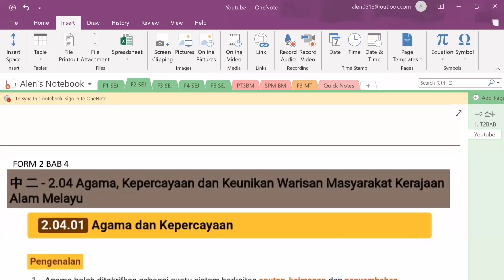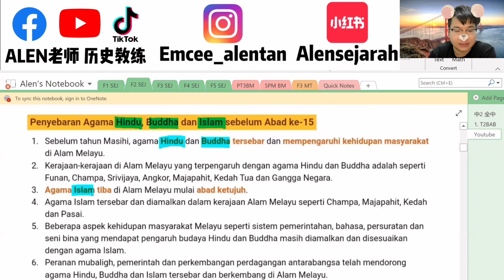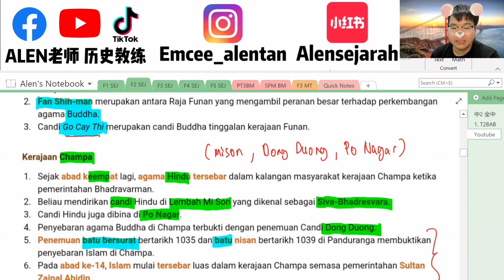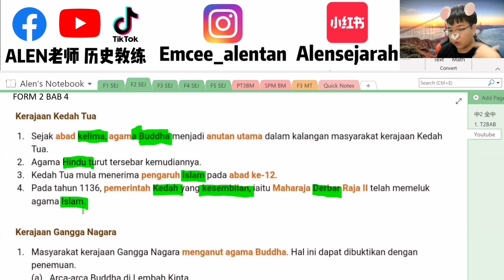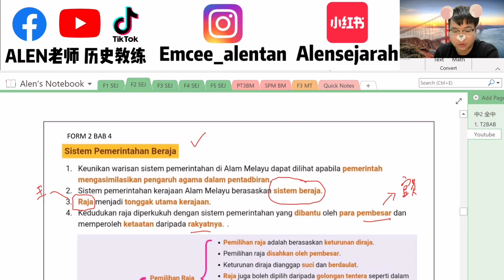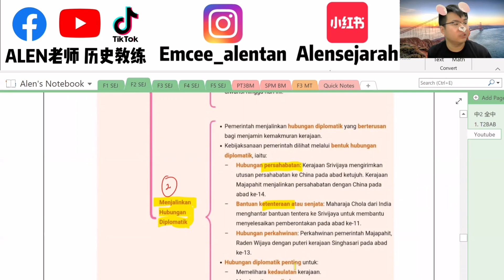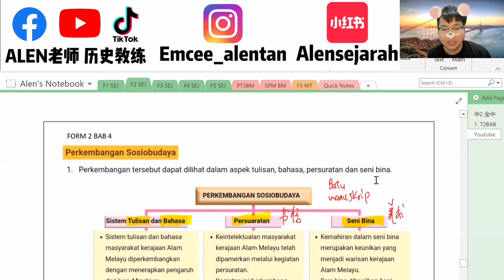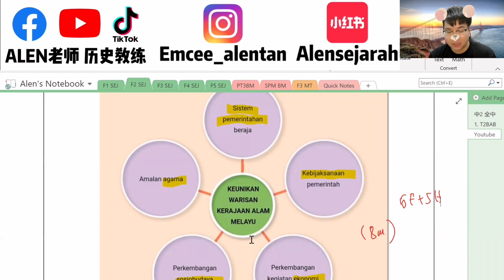中2第四课 (Tingkatan 2 Bab 4) AGAMA DAN KEPERCAYAAN KERAJAAN ALAM MELAYU ALEN老师 （SEJARAH PT3 中2历史）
Agama, kepercayaan dan Keunikan Warisan Masyarakat Kerajaan Alam Melayu

【ALEN线上补习班】请联系 ALEN助理

SEJARAHPT3 AGAMA, KEPERCAYAAN DAN KEUNIKAN WARISAN
( Tingkatan2 Bab 4)  FORM 2 SEJARAH
中2历史第四课 (马来西亚) 中文版华语教学
Tingkatan 2 Sejarah Bab 4 KSSM

記得給我按赞👍，留言💬，分享❤️
成功是留给自动自发努力的人，一起加油！

🔥【ALEN 超强线上补习班】🔥

This channel and I do not claim any right over any of the graphics, images, songs used in this video.